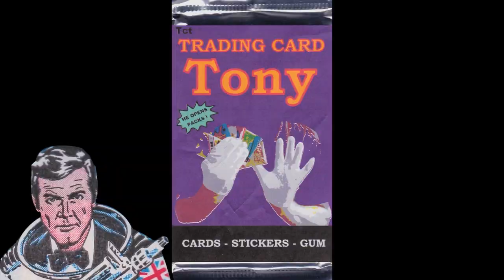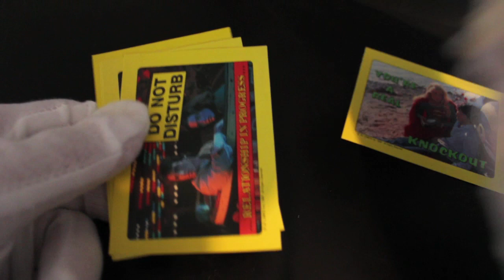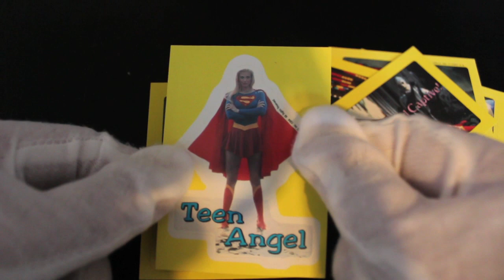Trading Card Tony #133 - Supergirl - Pack Opening!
The show where Trading Card Tony opens trading card packs and offers trading card tips on how to handle your trading cards!